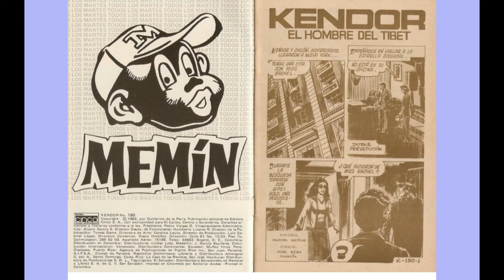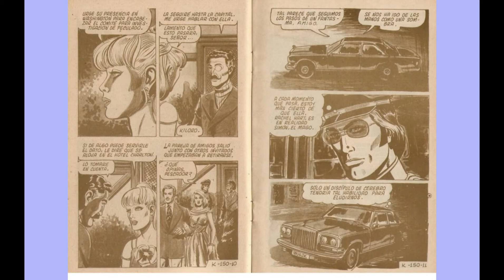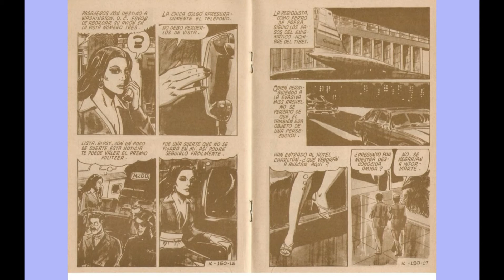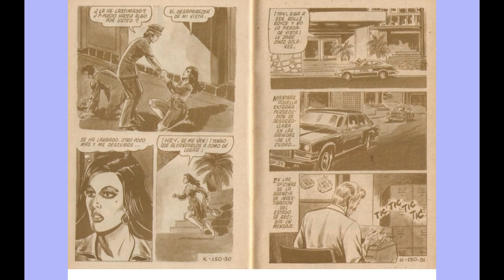KENDOR EL HOMBRE DEL TIBET 150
GRACIAS